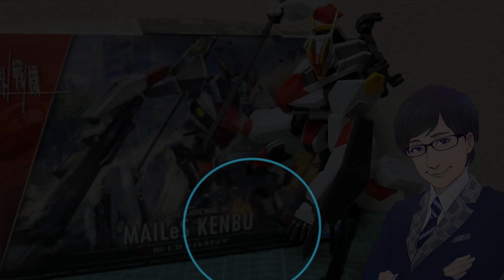【境界戦機】メイレスケンブも素晴らしいキットですぜ！【レビュー】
GAKIOのGはGUNDAMのG！

今回はレビュー動画！

アニメ「境界戦機」より

「HG メイレスケンブ」のパチ組レビューでございます。

ついにアニメもスタートして益々盛り上がってきた境界戦機！
主人公機のメイレスケンブも素晴らしい出来でした！

まだ触れたことがない方も是非一度お手に取ってみてはいかがでしょうか？

ED曲
「Yuka Hiroki」様
＠Erythroidcell

GAKIOのTwitter⇩
＠GAKIOGUNDAM